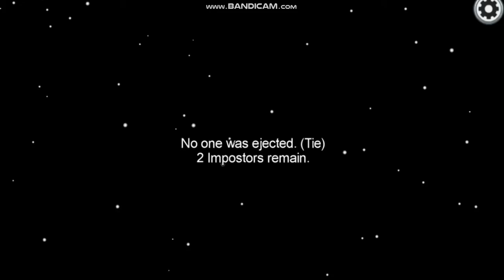The Worst CrewMate there could ever be (900IQ)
We found the worst crewmate in among us but soobscribe in case he attaks you